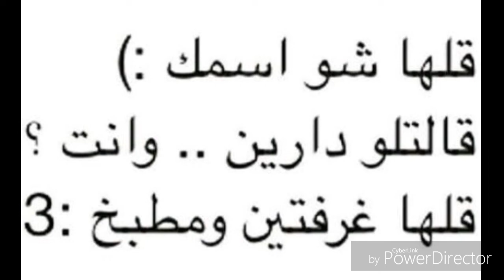نكت نكت تفطس من الضحك اللهم ما فرفشنا فرفوشتن لم يتفرفشها احد من قبل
نوعيات مختلفه من النكت دمها خفيف